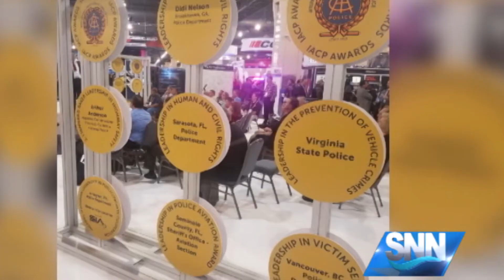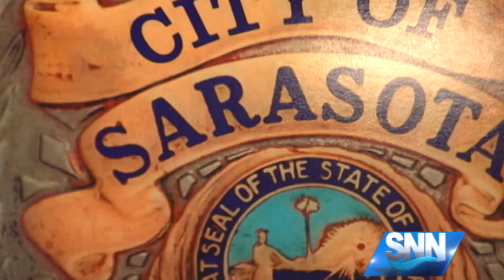SNN: Sarasota Police Department honored